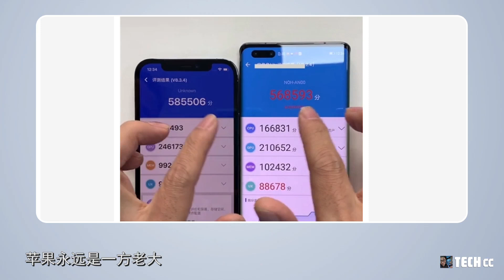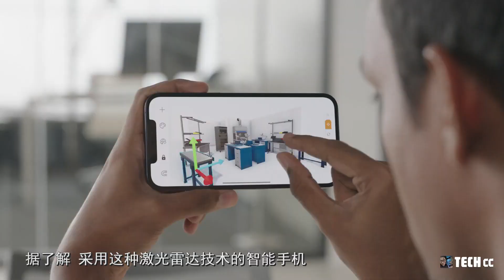iPhone 12 Pro VS 华为Mate 40 Pro - 内部拆机结构对比，你认为谁会更胜一筹！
今年10月份
iPhone 12系列和华为Mate40系列旗舰先后发布
作为业界最受关注的两大旗舰
iPhone 12系列与华为Mate40系列之间的
对决成为消费者津津乐道的话题
下面我们来看iPhone 12 Pro和
华为Mate40 Pro两款手机
的内部拆机对比
影片开始之前
我们先来看二者的跑分成绩
目前有网友分别放出了iPhone 12 Pro和
华为Mate 40 Pro的安兔兔跑分成绩
iPhone 12 Pro跑分超过了58万分
华为Mate40 Pro的跑分超过了56万跑分
不难看的出来CPU方面
苹果永远是一方老大